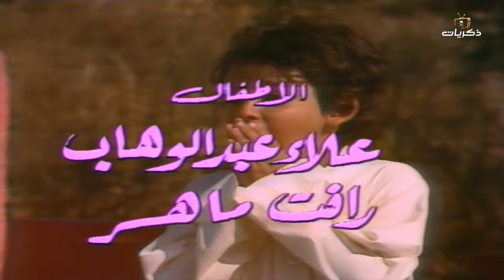مسلسل زائر من الفضاء الحلقة الأولى